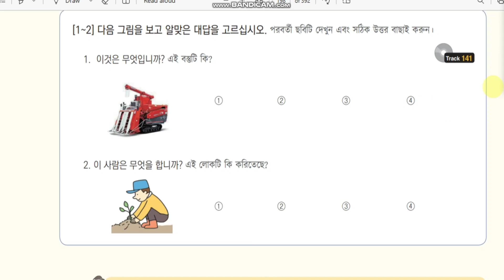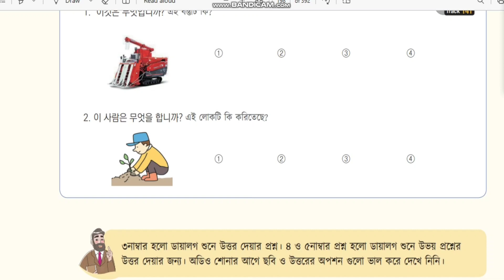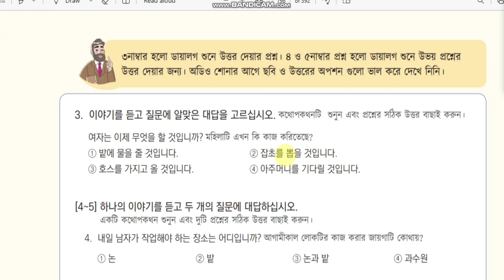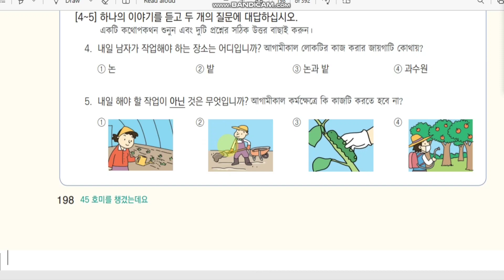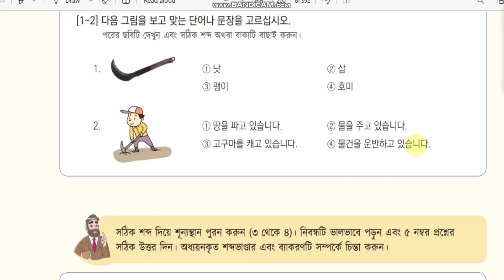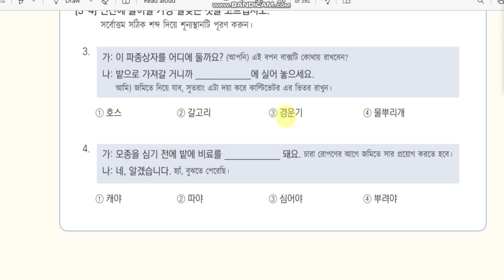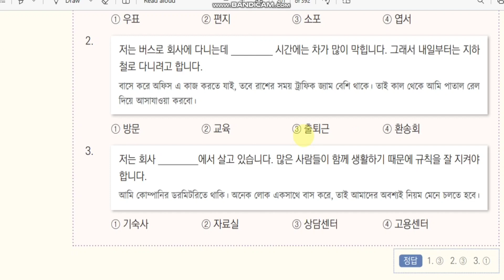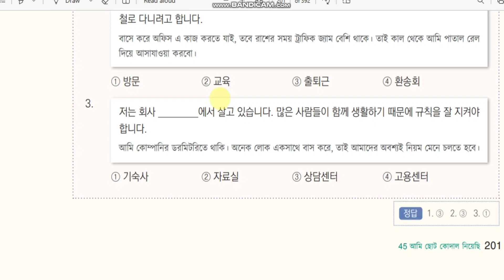Eps topik book question solution lesson 45 | ইপিএস টপিক প্রশ্ন সমাধান | ubt exam | Biham Academy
Biham Academy

This is an educational youtube channel. Here we uphold different types of learning things basically language learning.

Today we will teach about Korean language. EPS Topic Text Book Bangla question solution lesson 45. Who are the students of EPS Topic, they can easily learn this lesson. Whose wanted to know about Korean language and EPS Topic ,we suggest them to watch this video. It's very helpful for learning  eps text book and UBT examine. This tutorial is easy and effective for begineer and middler students.

We hope it will helpful to you.